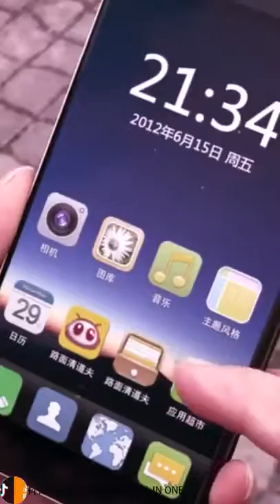每一個漂亮小姐姐都是天生的戲精，每天都在上演不同的花樣